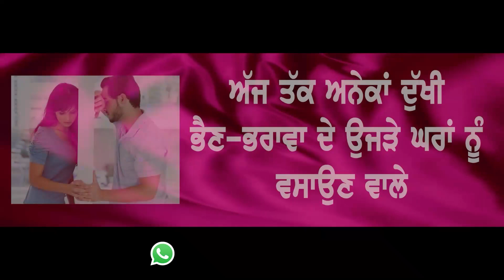ਬੋਤਲ ਵਾਲੀ ਡਾਇਨ ਕਿਵੇਂ ਖਾ ਗਈ ਬੈਂਕ ਮੈਨੇਜਰ ਨੂੰ, ਸ਼ੀਸ਼ਾ ਤੋੜ ਕੇ ਹੋਇਆ ਖ਼ੁਲਾਸਾ